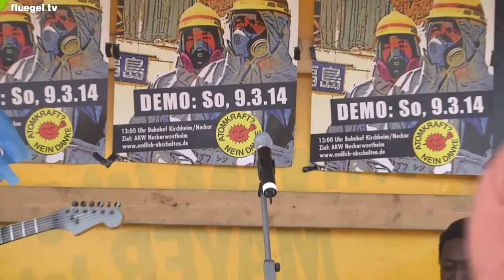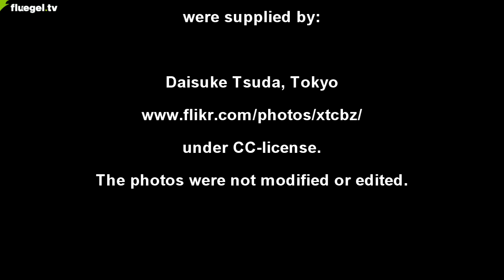"Unser sarkastisches Menue", vorgetragen von: Die Nachtigall vom Nesenbach